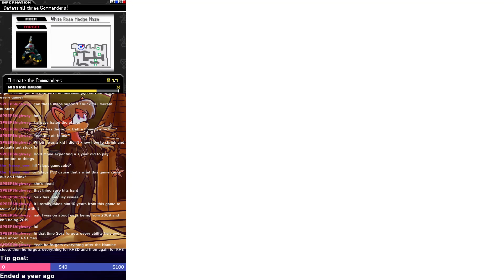Kingdom Hearts 358/2 Days Part 7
Finally moving forward with my Kingdom Hearts playthrough series, this time on the DS!